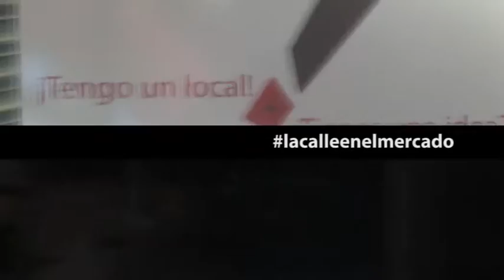VIDEO EVENTO lacalleenelmercado